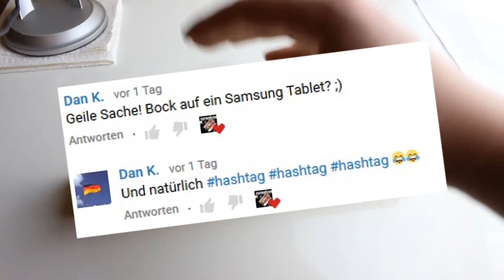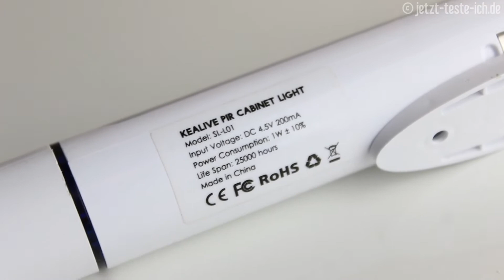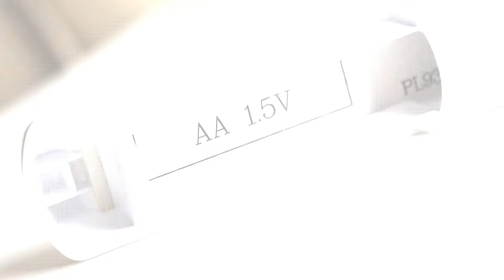KEALIVE Schrank LED Beleuchtung + Bewegungsmelder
KEALIVE Schrank LED Beleuchtung
*Kealife Schrank LED Beleuchtung

Oder du hast ein Objekt zum zertreten, was du uns spenden willst? Sende mir eine Nachricht oder lass ein Kommentar da!

▬▬▬ BESCHREIBUNG ▬▬▬
Herzlich willkommen zum Schrank LED Unboxing. Im Schrank LED Beleuchtung Unboxing stelle ich dir eine Schrank LED Leiste vor. Die Schrank LED Leiste bietet eine gute Schrank LED Beleuchtung. Außerdem hat die Schrank LED eine wunderbar Schrank LED Beleuchtung und einen Schrank LED Bewegungsmelder. De Schrank LED Bewegungsmelder dient dazu, die eine perfekte Schrank LED Beleuchtung mit der Schrank LED Leiste zu erhalten.

▬▬▬ WEITERE PROJEKTE ▬▬▬

▬▬▬ CREDITS ▬▬▬

*Die Links hängen mit dem Amazon Partnerprogramm zusammen. Es ist möglich, dass ich eine Provision erhalte. Und falls nicht, dann bleibe ich eben arm :( Dennoch Danke für die Unterstützung :D